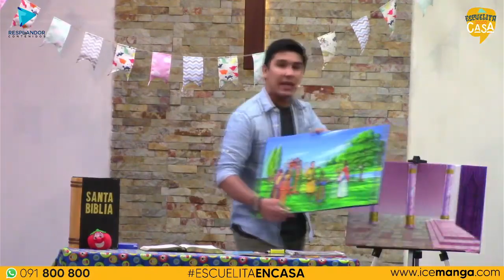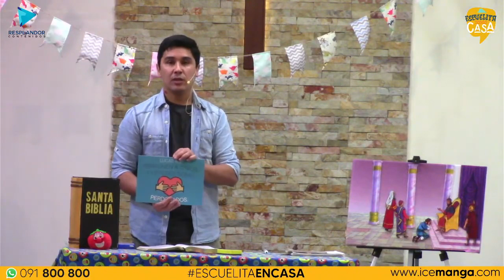EscuelitaDesdeCasa | Perdonados por el Rey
Fragmento de la transmisión del día 25/04/21